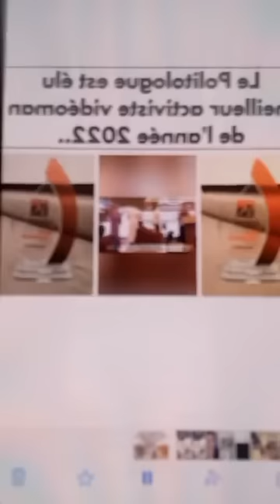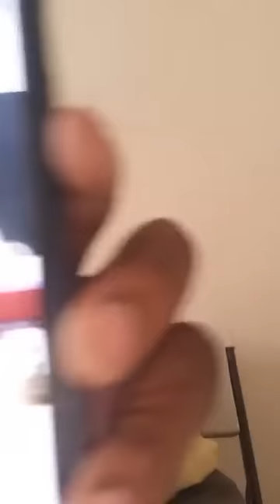TRES TRES URGENT ELU MEILLEUR VIDEOMAN ET LA CMA FÊTE SON INDÉPENDANCE A KIDAL OU EST ASSIMI